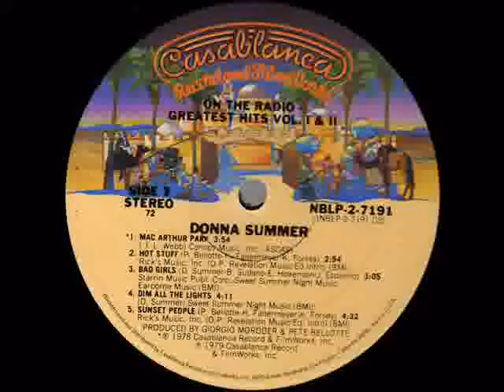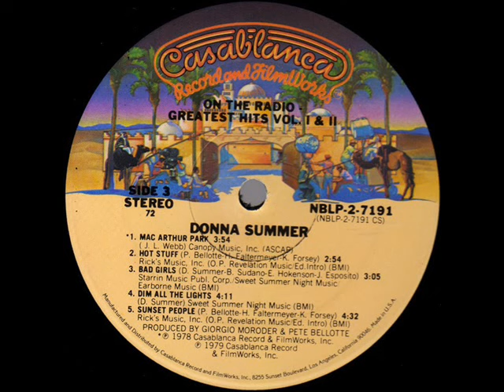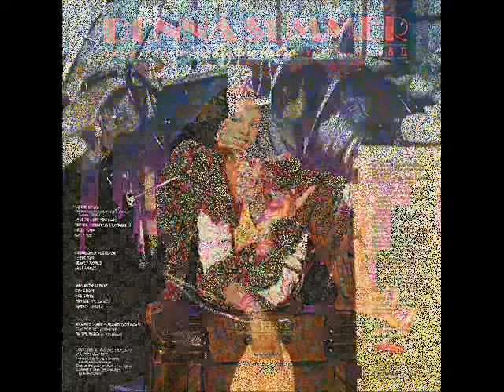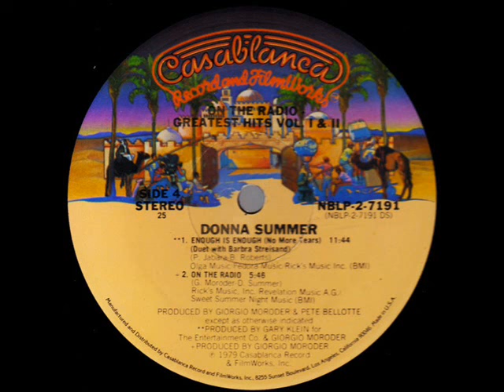D.o.n.n.a. S.u.m.m.e.r - Greatest Hit's Disco 02 1979